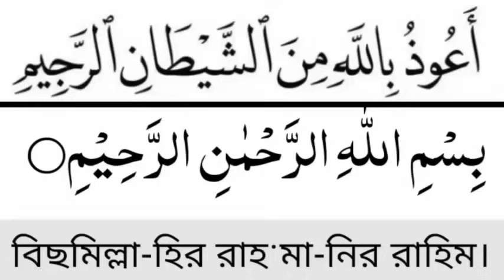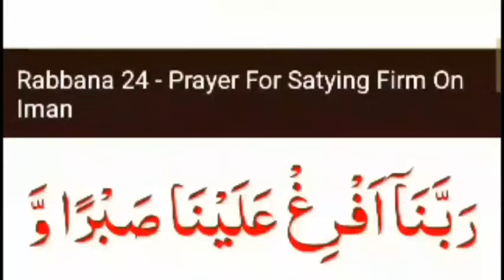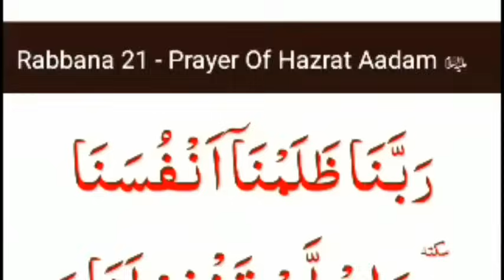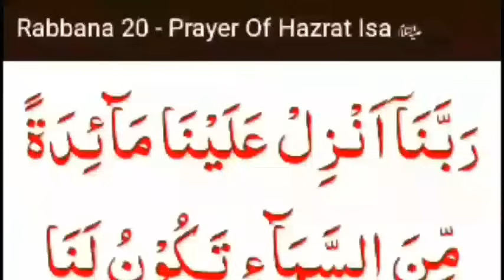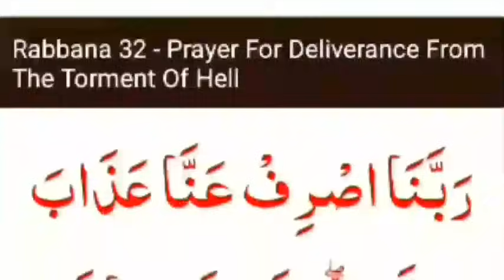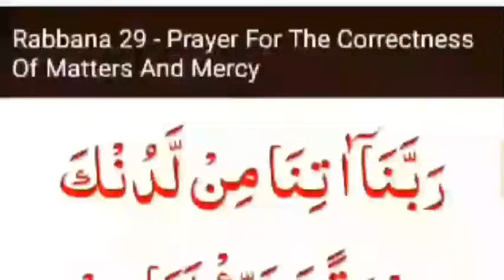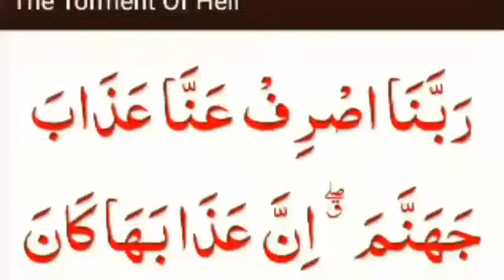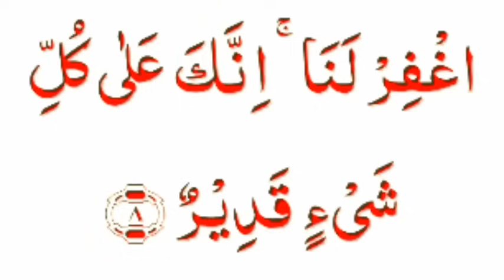জীবনে একবার হলেও আমলটি করুন, ইনশাআল্লাহ চোখের সামনেই ফল দেখতে পবেন,আমি নিজেই পরিক্ষিত